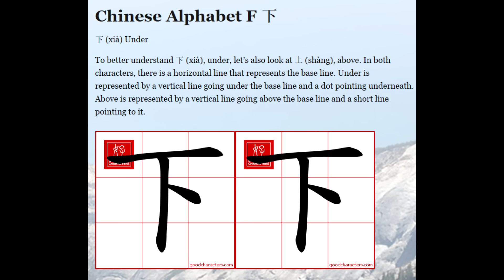Burping The Chinese Alphabet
Welcome to the rice fields.
( The thumbnail is for the chinese viruses, f&ckin browsers n shit, man fuck you. )